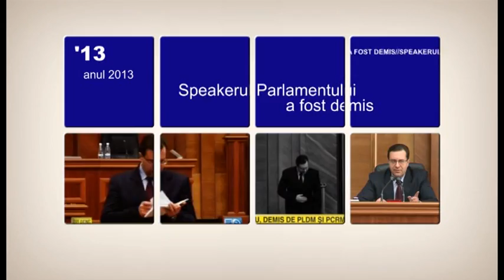AQUARELLE 10 лет Весенний бал часть_4